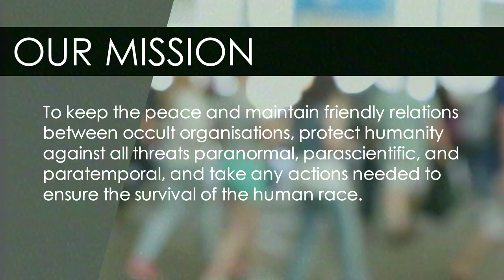The Mission of the Global Occult Coalition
The Fivefold Mission of the United Nations Global Occult Coalition